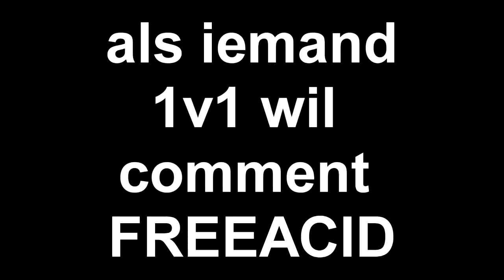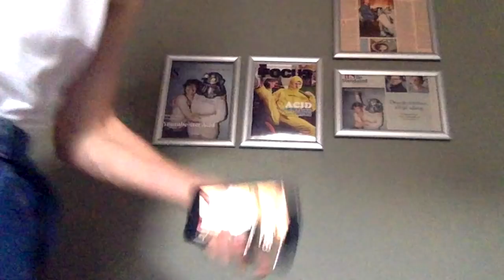De Moeilijkste Challenge in Minecraft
a
w
h

m
a
n